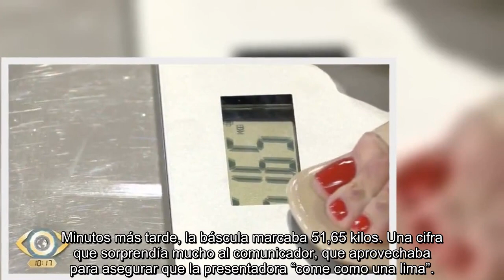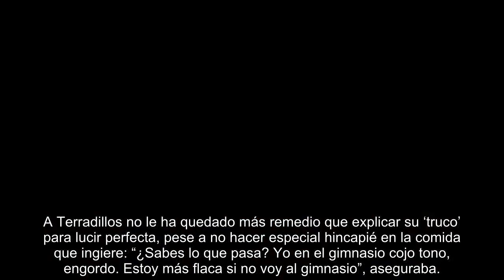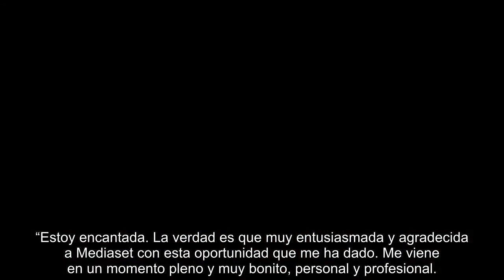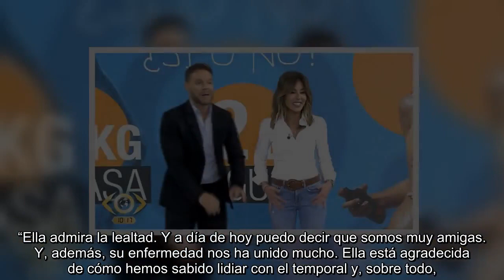Ana Terradillos desvela en directo cuánto pesa